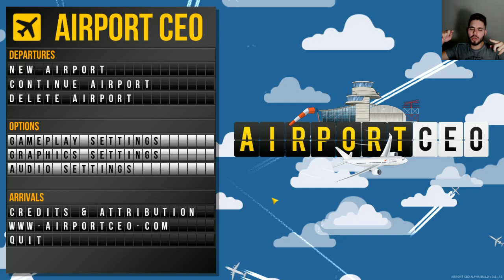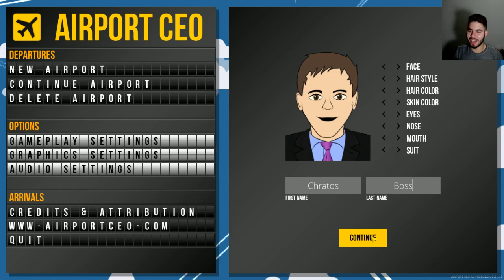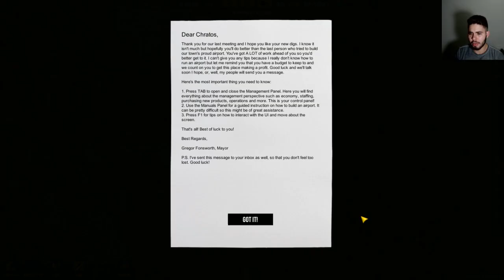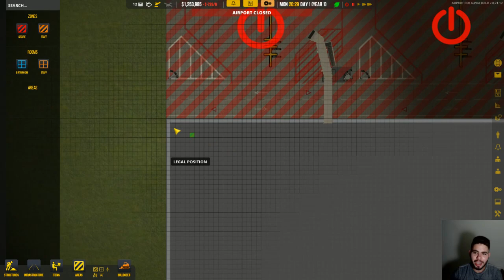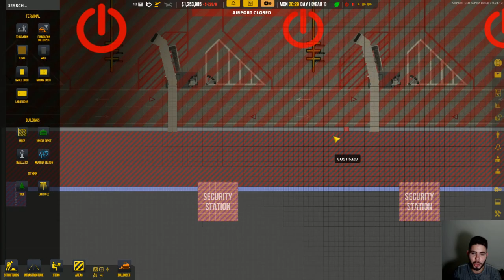Airport CEO - VAMOS CONSTRUIR E GERENCIAR UM AEROPORTO NO BRASIL!!! (Gameplay/PTBR)HD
Airport CEO é mais ou menos como um “SimCity” de pousos e decolagens. Podemos escolher um local numa cidade fictícia para construir seu aeroporto, criar novos terminais, desenvolver estacionamentos e até criar edifícios de negócios no local.

Airport CEO é um jogo de magnatas com foco em gerenciamento e está sendo desenvolvido para PC e Mac, onde você assume a posição como CEO do seu próprio aeroporto. Você construirá toda a infraestrutura do mesmo, desde as pistas de pouso, decolagem e de circulação, os portões e as placas de estacionamento, até os terminais de construção contendo check-in, segurança, restaurantes e lojas. Você gerenciará a perspectiva comercial do aeroporto contratando funcionários e executivos, fazendo acordos com as companhias aéreas e ao mesmo tempo se certificando de que está tudo balanceado, mantendo a atenção no orçamento e nos recursos.

🎬 RECURSOS
 Edição de vídeo: Adobe Premiere CS6
Edição de Imagem: Photoshop CS6
Gravação de vídeo: Xplit Gamecaster, Mirillis Action, OBS
✅ HASHTAGS DO CANAL: